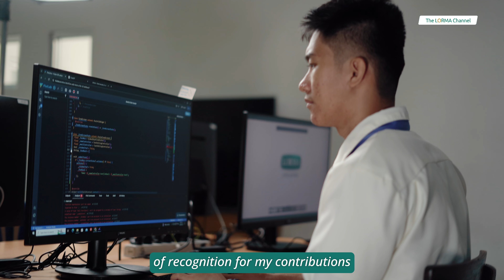Lormanian Stories | Jovan M. Dela Cerna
4th Year - BS Computer Science